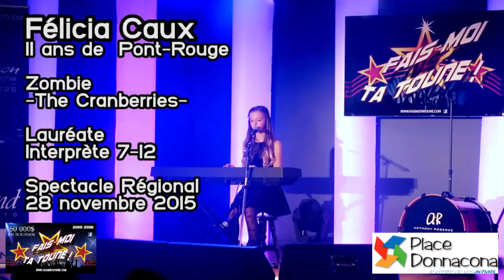Zombie - Félicia Caux 11 ans (The Cranberries)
Vidéo originale sur la page de Fais-moi ta toune!